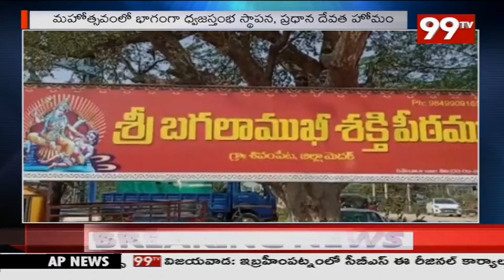మెదక్ జిల్లాలో భగలాముఖి విగ్రహ ప్రతిష్ఠాపన మహోత్సవం | Medak district | 99TV Telugu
99TV Telugu LIVE | AP News | Telangana News | 99TV Telugu Live TV Channel